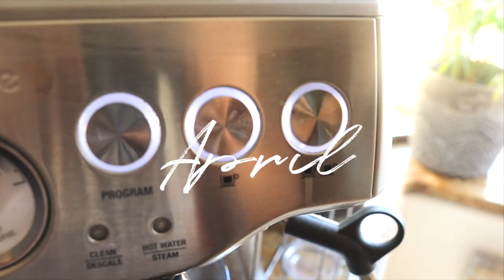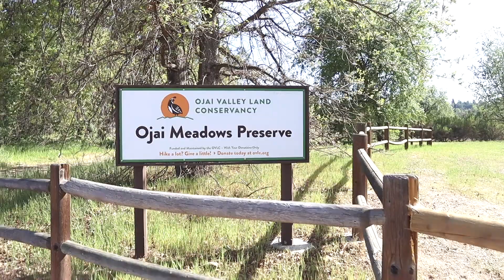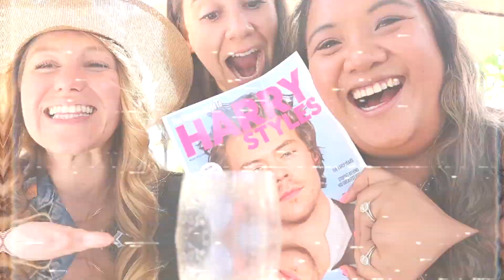It's APRIL, baby! - VLOG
Let's catch up you guys! April has been an eventful one and I'm taking you along for the ride. It was filled with fun adventures, memories, birthdays & most of all really good FOOD & tons of fun.

My name is AmyLee, my husband's name is Trevor & our pup's name is Gizmo. We live in LA & I’m your local mother of pug & plants, food enthusiast, and coffee addict. I made this channel because I want to share my love of plants and share some foodie adventures along the way.

I love rare philodendrons, fuzzy succulents, Korean bbq, black coffee, and a dirty martini. Buckle in & let’s go plant peeps!